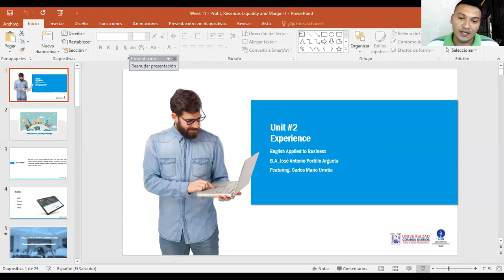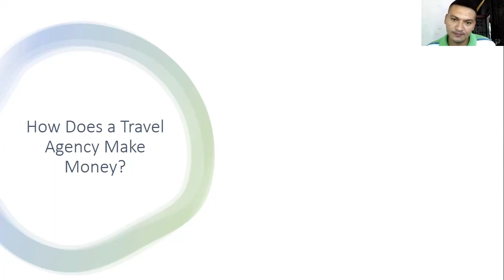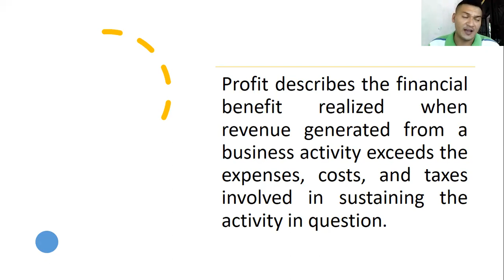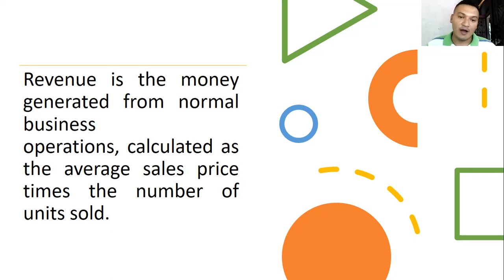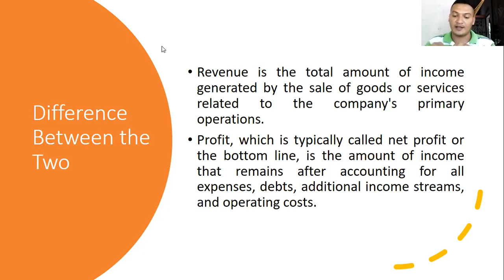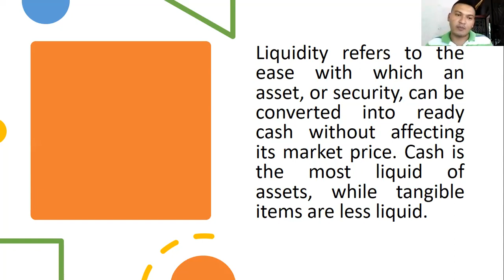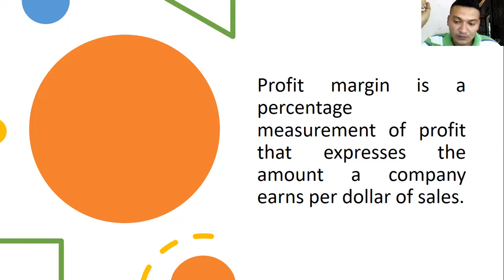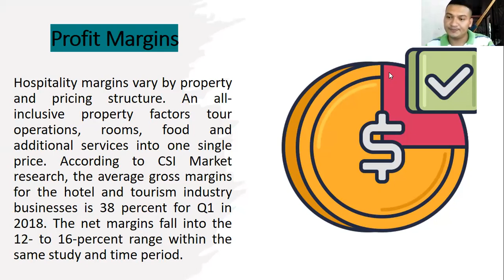Week 11 - Profit, revenue, liquidity and margin - Part 1 (English applied to Marketing)